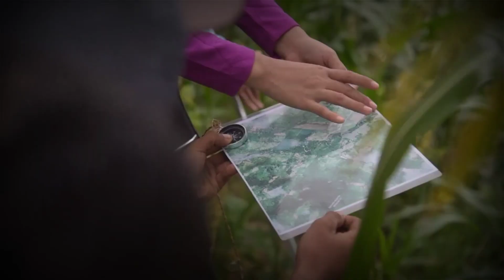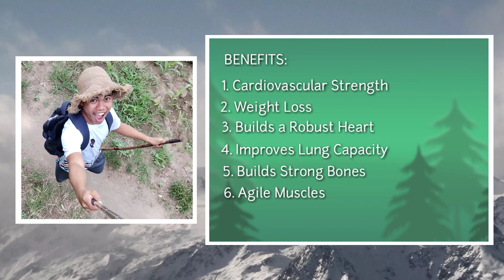Physical Education | Survival Camping and Hiking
Ang life ay parang kinabuhi kaya e-enjoy mo through camping and hiking.

Hopefully you will be encouraged to do the certain activities that was mention above and sa content.

Special thanks: ate Blessie Basia, sa pagpahiram sa iya phone, para makashoot ko.